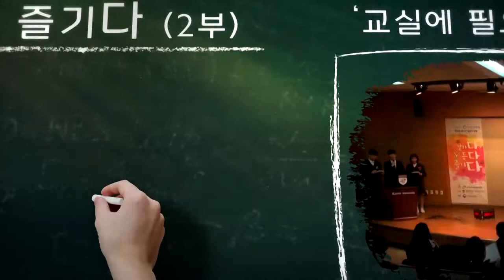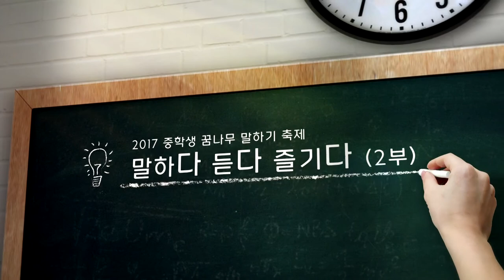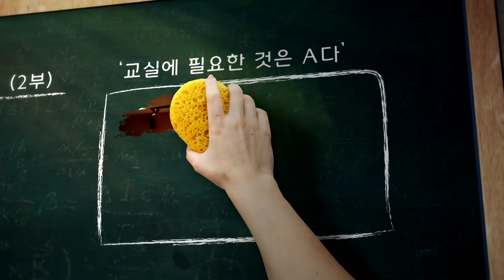[고려대학교 Korea University] 2017 중학생 꿈나무 말하기 축제_말하다 듣다 즐기다(2부)_임예나(신동중학교)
2017 중학생 꿈나무 말하기 축제
말하다 듣다 즐기다(2부)
교실에 필요한 것은 A다
교실에 필요한 것은 관찰이다
임예나(신동중학교)
제3회 고려대학교 말하기대회
다다다

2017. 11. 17